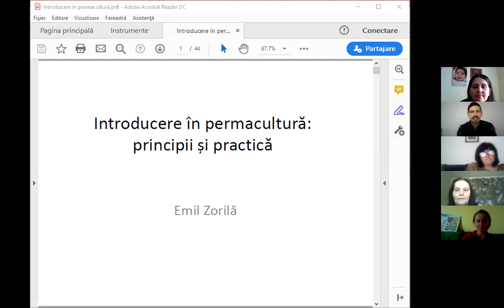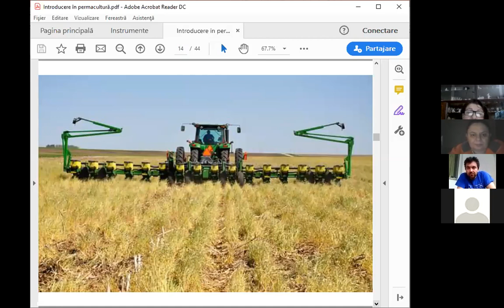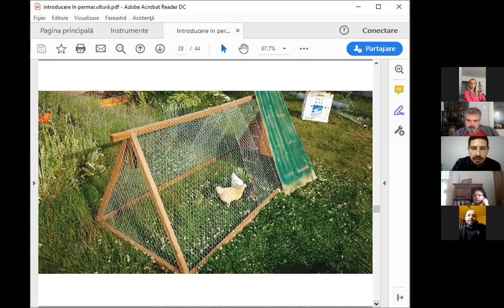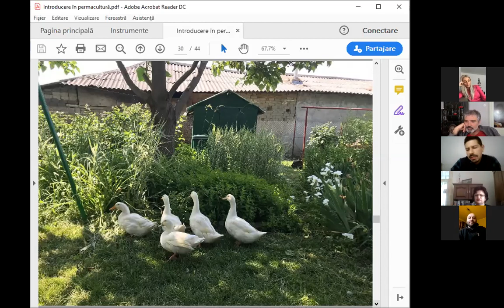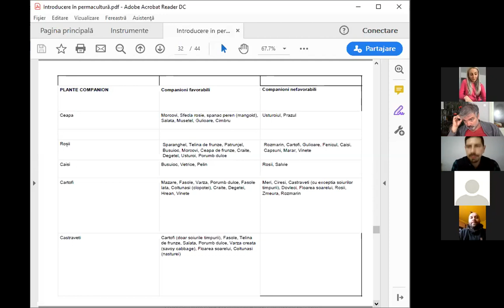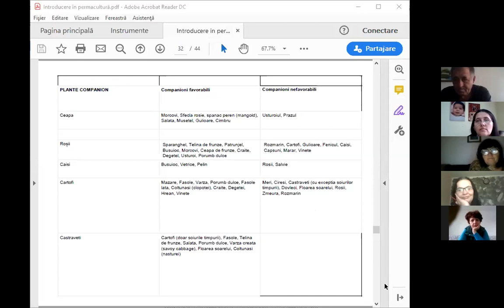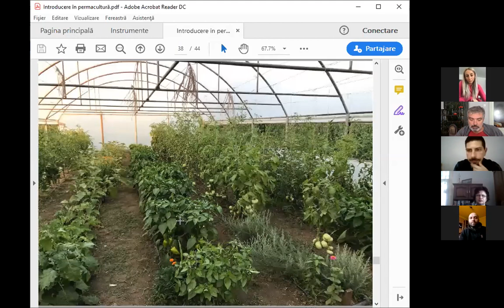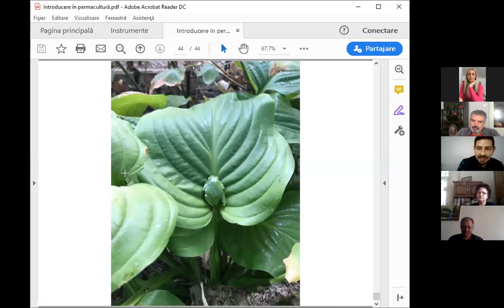Atelier Prof21: Permacultura cu Emil Zorilă (Partea II)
Material realizat de REPER21